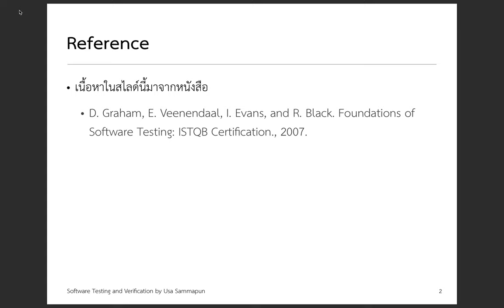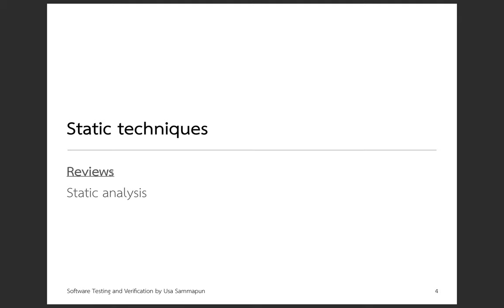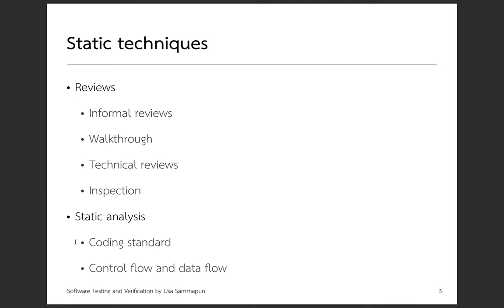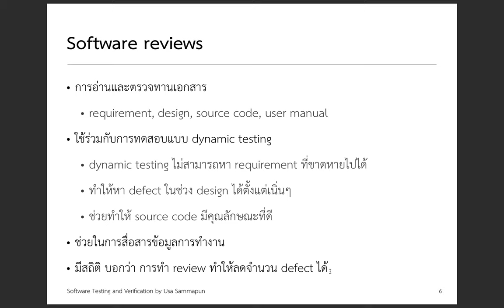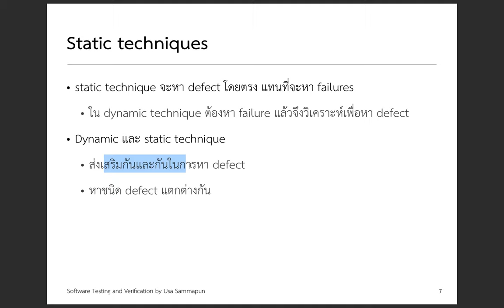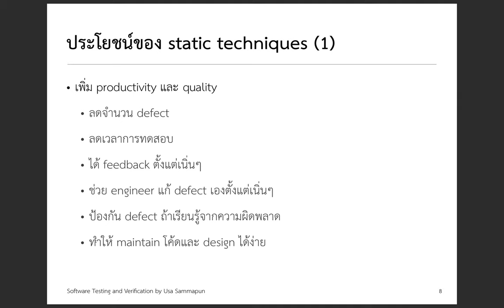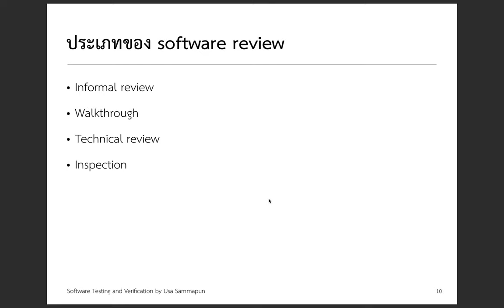[Static Technique 1] Static technique เบื้องต้น